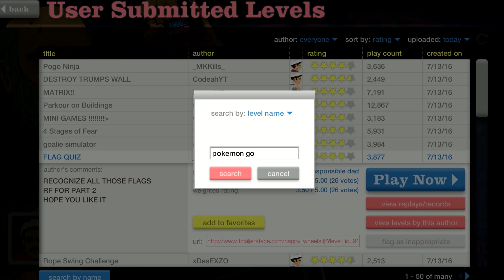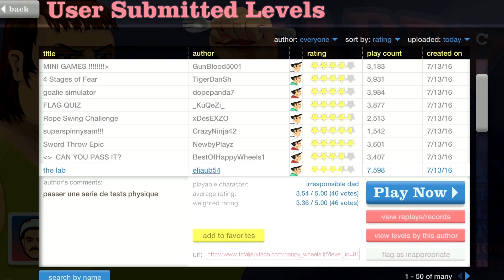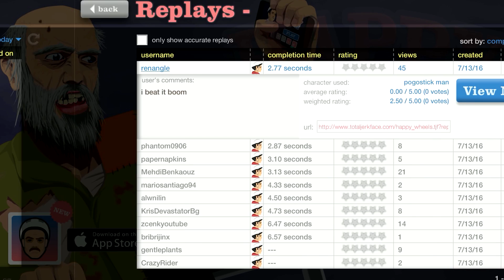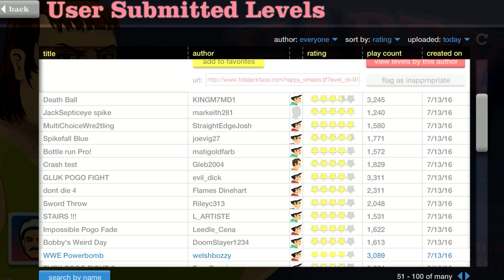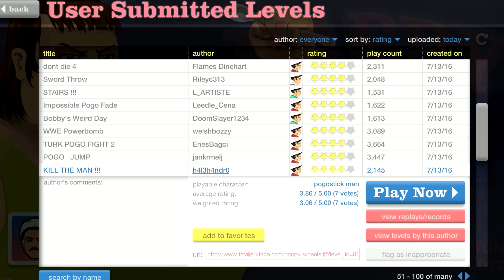Happy Wheels: WWE Swanton Bomb - Part 427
thereal8bittheater
kylenguyenque